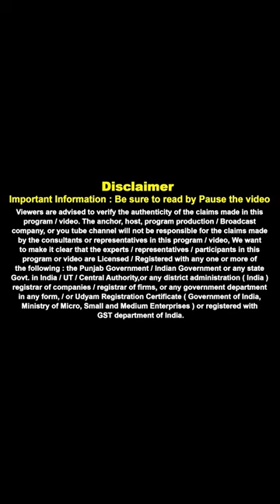NEW ZEALAND GREEN LIST COURSES SCOPE | NO PROCESSING & OFFER LETTER FEE